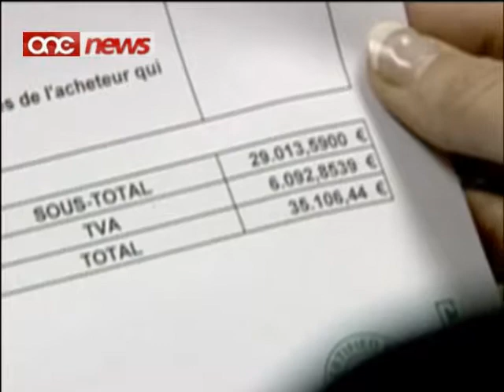Tbazwir fid-Direttorat tat-Turizmu.